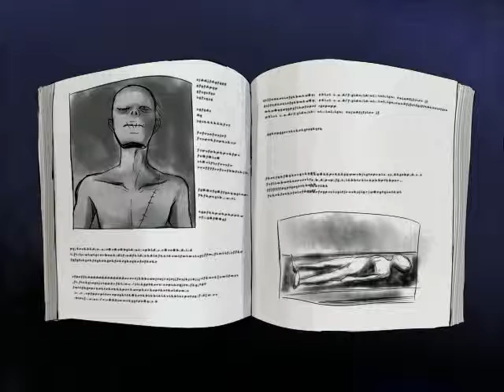Mad Father - Part 3 - Im so dumb